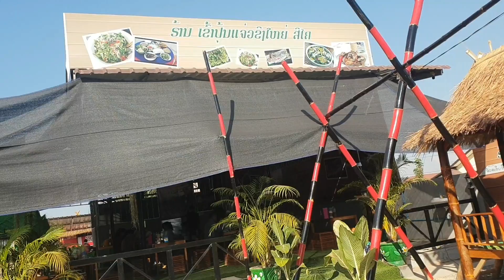ຮັກສາວລຸ້ນແກ່ ຊຸບຕາ ແຊມ รักสาวลุ้นแก่ ชุบตา แชม Huk sao loun kae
ຝາກຊົມແຊ ແລະ ກົດຕິດຕາມຊ່ອງນີ້ແດ່ເດີ

ເພງ
ຮ້ອງໂດຍ
ແຕ່ງໂດຍ ແມວ ພາສຸກ ທຸມມະລີ
ຖ່າຍວີດີໂອ-ຕັດຕໍ່ໂດຍ: ແມວ ພາສຸກ ທຸມມະລີ
ສະໜັບສະໜູນສະຖານທີ່ໂດຍ: ຮ້ານເຂົ້າປຸ້ນແຈ່ວຂີງໃຫຍ່ສີໄຄ
ຫ້ອງອັດ: ອຈ. ຕຸ້ຍ ສະຕູດິໂອ
ດົນຕີ: ອຈ. ນ້ອຍ